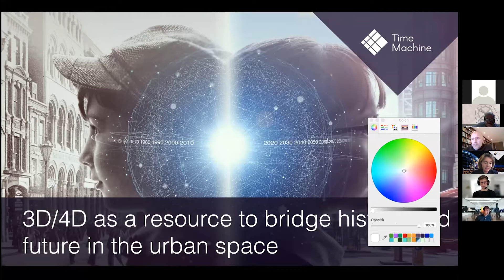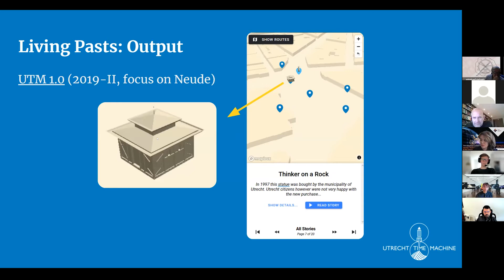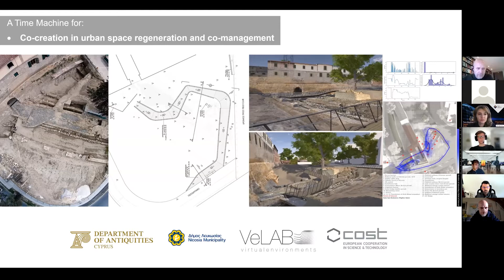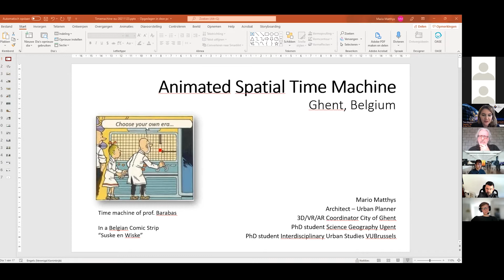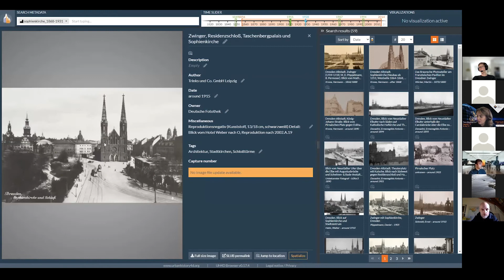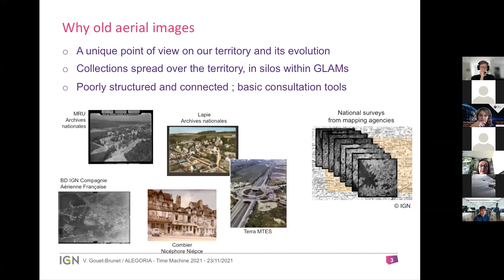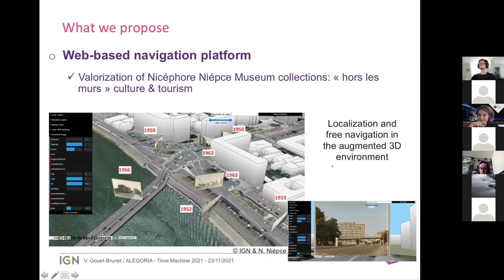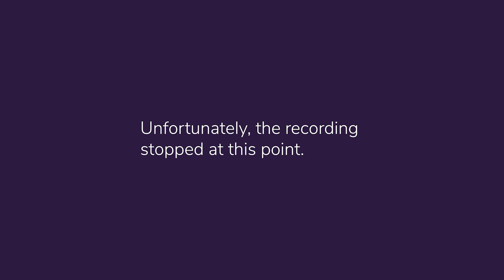TMC2021: Technology and the Time Machine Community (23 November 2021 - Breakout room #2)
3D/4D as a Resource to Bridge History and Future in the Urban Space
Participants: FSU Jena (Ferdinand Maiwald), Utrecht Time Machine (Toine Pieters), Nicosia Time Machine (Georgios Artopoulos), University and City of Ghent (Mario Matthys), Univ. Gustave Eiffel / IGN, project ALEGORIA (Valérie Gouet-Brunet)